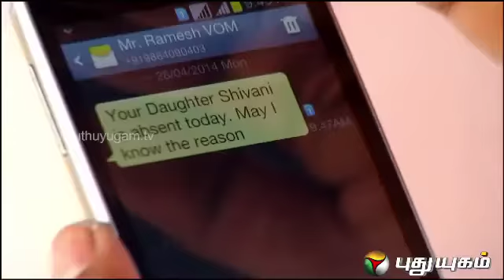Malli Serial - Episode 147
Children's Serial Are Mostly Based On Achievements,Supernaturals,Thrill,Magic,etc.. But For The First Time, This Serial Depicts The Real Lives Of Children. Well known Actress Sonia Agarwal Plays An Important Character In This Serial